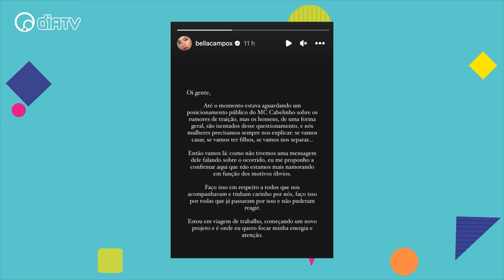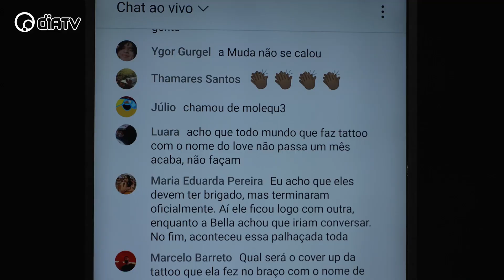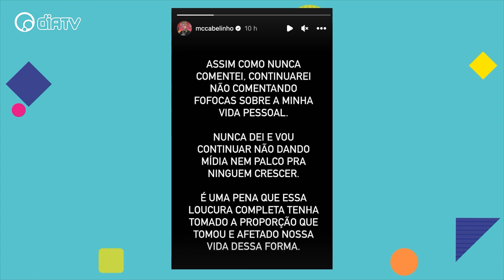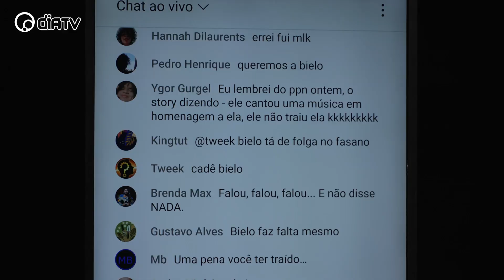Bella Campos e sua exposição por Mc Cabelino | Cortes Pra Variar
Neste episódio do PRA VARIAR comentamos sobre mais uma triste notícia da semana, ou livramento,  do término de Bella Campos e MC Cabelinho após a traição do cantor.

Pra Variar, de segunda à quinta, às 16h ao vivo na DiaTV Uma Produção @DiaTV